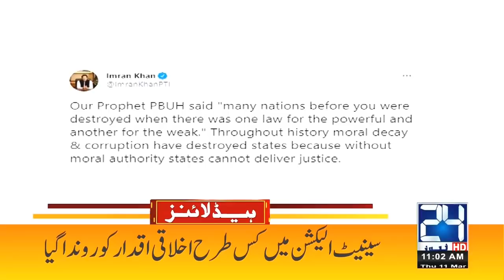Race For Chairman Senate | 11am News Headlines | 11 March 2021 | 24 News HD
24 News HD is one of the leading news channels of Pakistan bringing you the latest current affairs from Pakistan and around the world.  Live National Assembly and Senate Session.